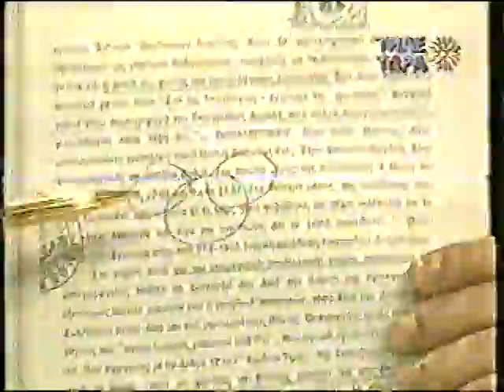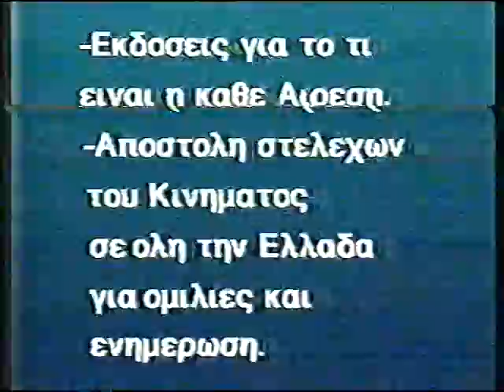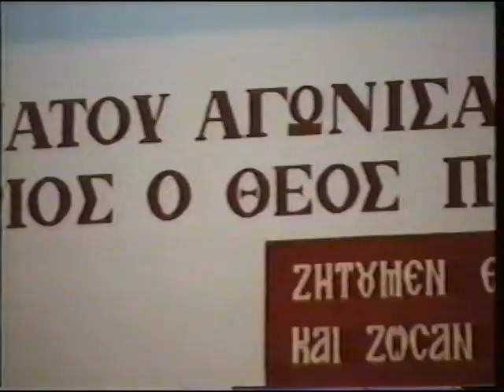ΝΙΚΟΛΑΟΣ ΣΩΤΗΡΟΠΟΥΛΟΣ 20-10-96 ''ΟΙ ΚΑΡΠΟΙ ΤΟΥ ΠΝΕΥΜΑΤΟΣ''